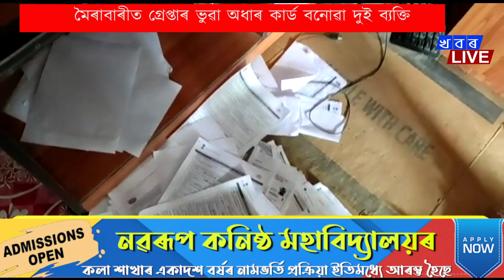মৈৰাবাৰীত গ্ৰেপ্তাৰ ভুৱা অধাৰ কাৰ্ড বনোৱা দুই ব্যক্তি